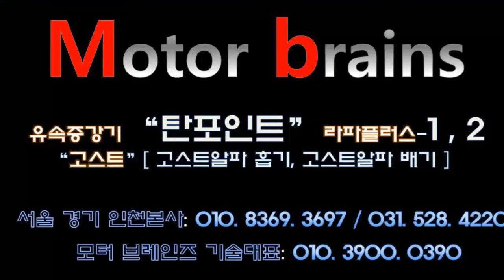300%셋팅 k5중고차100%예약제 택배발송 자가장착 특별이벤트 페이백 써비스#모터브레인즈 031. 528. 4220